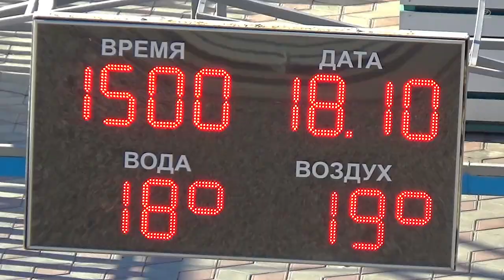Пляж и море в Анапе. Вода холодная. Без комментариев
На курорте Анапа 18 октября выдался яркий солнечный осенний день. Температуры воздуха +19, морской воды +18, купальный сезон продолжается. На пляжах загорает и купается много отдыхающих. Очаровательная осень в этом году порадовала анапчан и гостей черноморского курорта по летнему теплой погодой. Добро пожаловать в Анапу!